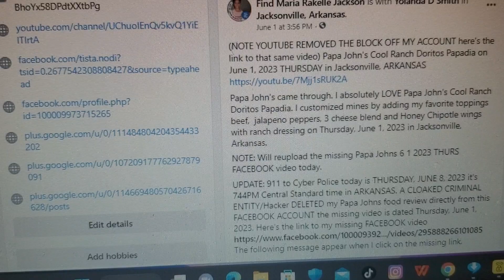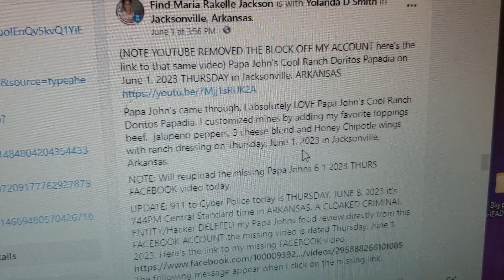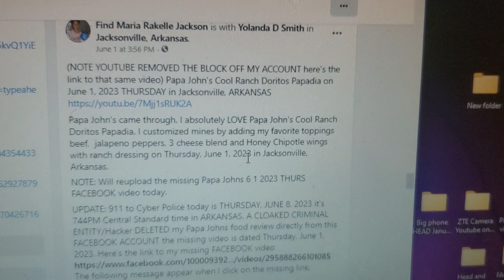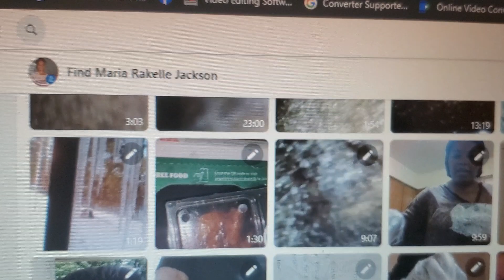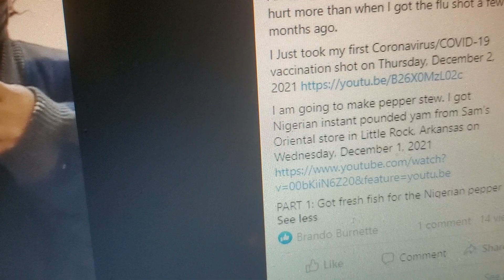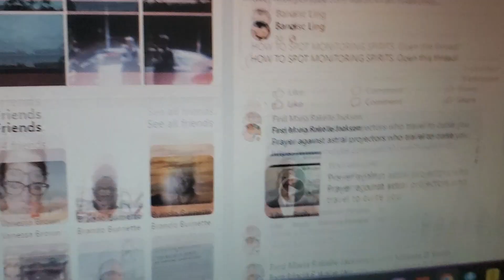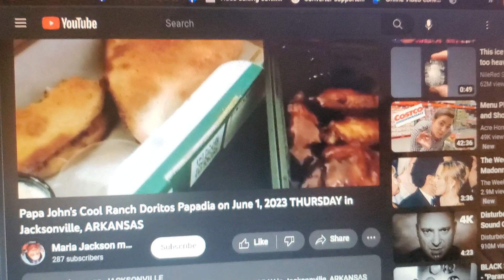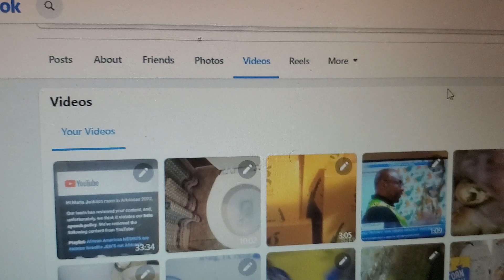6 8 2023 I reuploaded my Papa J Cool Ranch video to my FACEBOOK ACCOUNT a Cloaked Entity deleted it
I just reuploaded my Papa John's Cool Ranch Doritos Papadia video because a cloaked Entity deleted it from this FACEBOOK ACCOUNT on 6 8, 2023 Thursday.

Papa John's Cool Ranch Doritos Papadia on June 1, 2023 THURSDAY in Jacksonville, ARKANSAS (NOTE YOUTUBE REMOVED THE BLOCK FROM MY ACCOUNT)

Papa John's came through. I absolutely LOVE Papa John's Cool Ranch Doritos Papadia. I customized mines by adding my favorite toppings beef, jalapeno peppers, 3 cheese blend and Honey Chipotle wings with ranch dressing on Thursday, June 1, 2023 in Jacksonville, Arkansas.

NOTE: Here's the NEW LINK to the Papa Johns 6 1 2023 THURS FACEBOOK video a hacker deleted the other one.

UPDATE: 911 to Cyber Police today is THURSDAY, JUNE 8, 2023 it's 744PM Central Standard time in ARKANSAS. A CLOAKED CRIMINAL ENTITY/Hacker DELETED my Papa Johns food review directly from this FACEBOOK ACCOUNT the missing video is dated Thursday, June 1, 2023. Here's the link to my missing FACEBOOK video The following message appear when I click on the missing link.

This content isn't available right now
When this happens, it's usually because the owner only shared it with a small group of people, changed who can see it or it's been deleted.